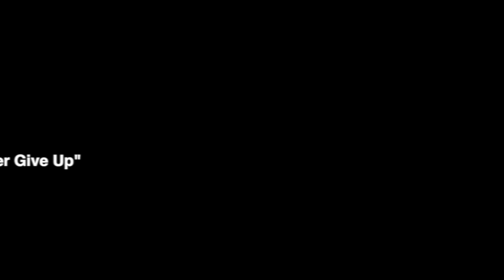Film Cue-SCA Orchestra-Kyle Simpson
"The Battle is Lost But We Shall Never Give Up"--Film Cue

This was recorded as a part of the Screen Composer Academy (SCA) in Athens, Greece. This was recorded at Antart Studios in Athens with incredible Greek musicians.